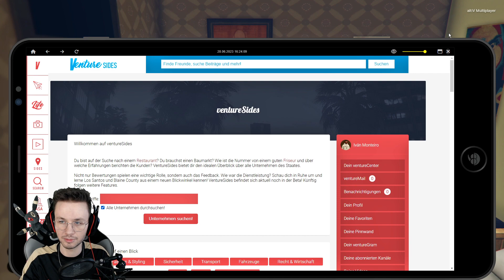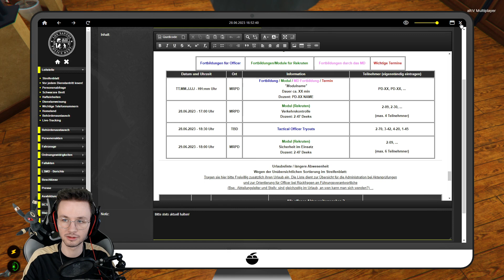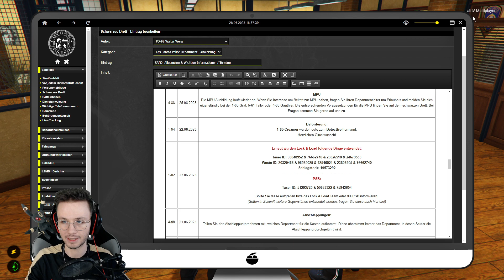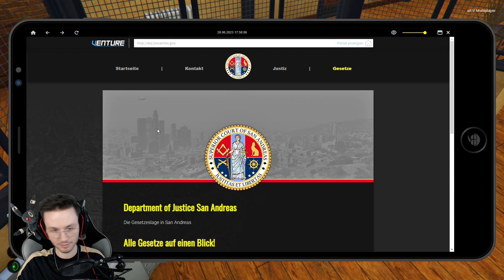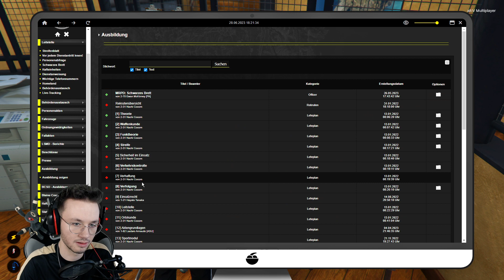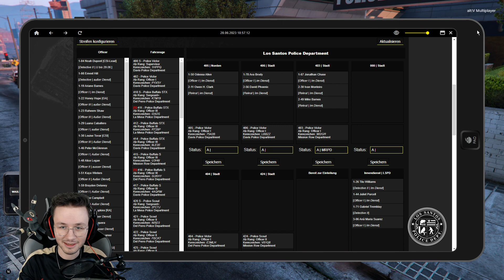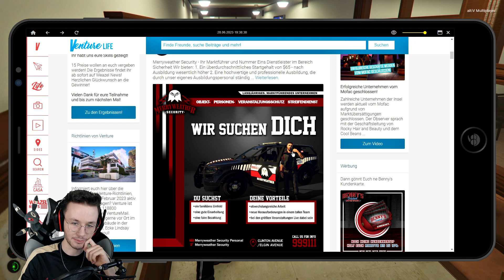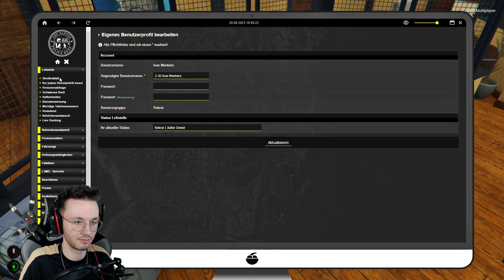[LuckyV.de] Iván Monteiro | Verkehrs und Personenkontrolle | #016